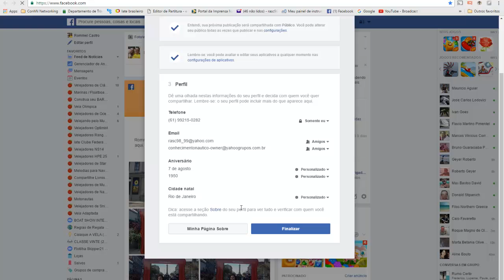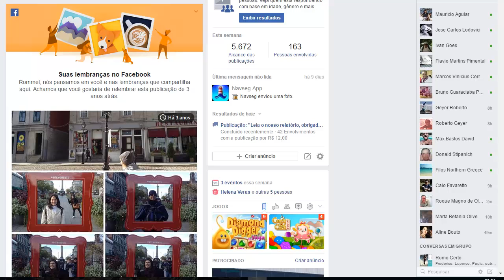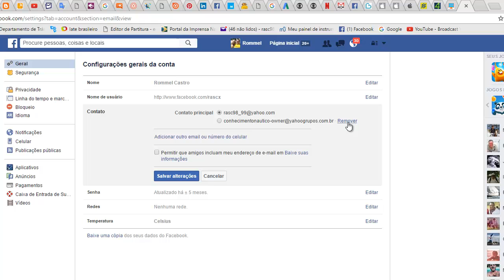Como Alterar o Email no Facebook